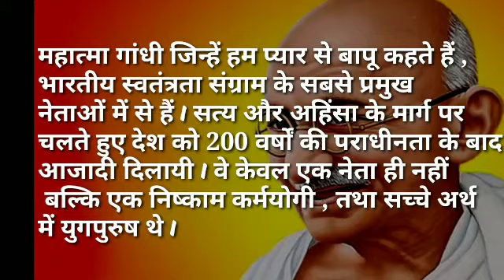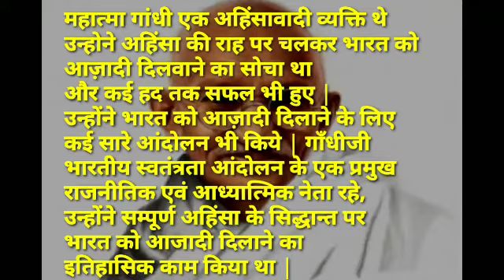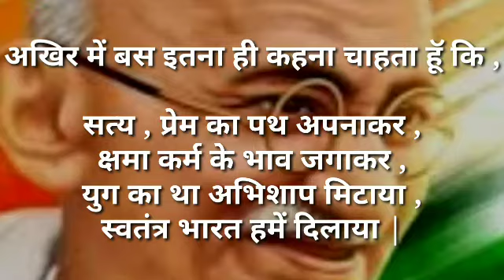Mahatma Gandhi / Gandhi jayanti / Nibandh / In Hindi / गांधी जयंती पर हिंदी में बेहतरीन निबंध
Mahatma Gandhi /
Gandhi jayanti /
Nibandh / In Hindi /
गांधी जयंती पर हिंदी में बेहतरीन निबंध